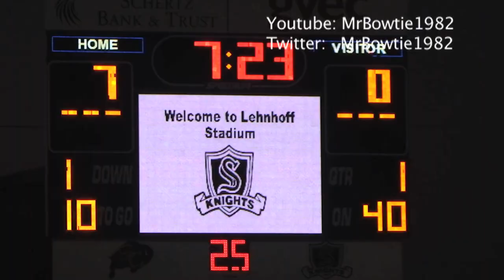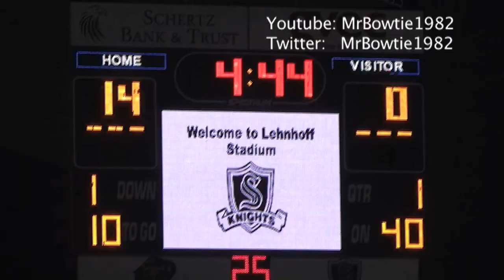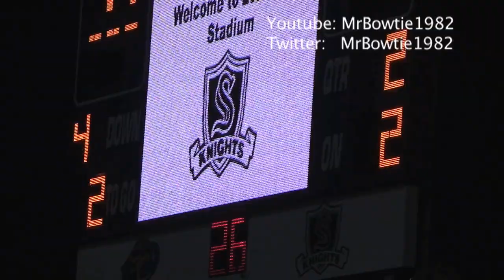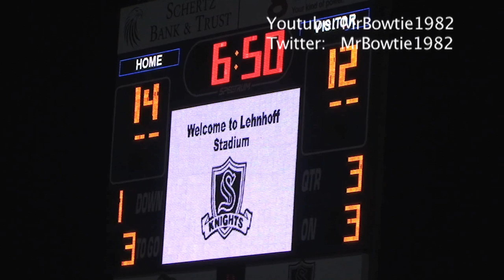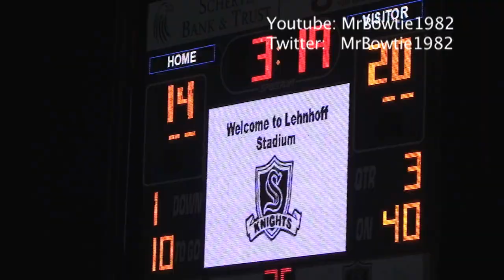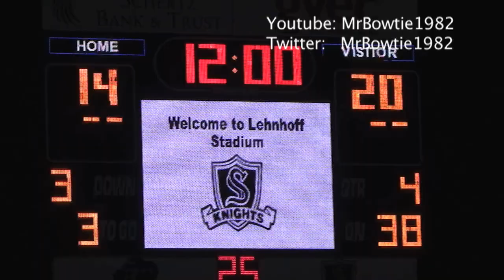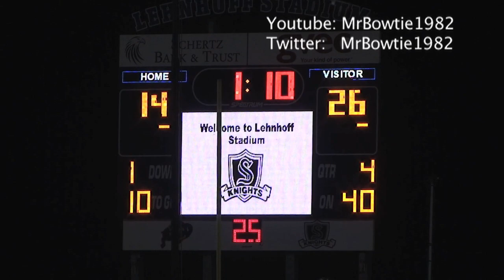Sounds of Game: Life Christian Academy - Cibolo Steele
Life Christian Academy out of Virginia took on one of Texas' best in Cibolo Steele.  The Eagles won the game but both teams had a lot of great sounds from the contest.